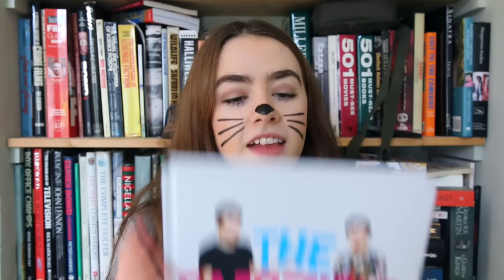OCTOBER WRAP UP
► Like this video up if you like it :)
Open the description for fun links...
• What are we wearing?
Amelia: Jumper - Miss Patina